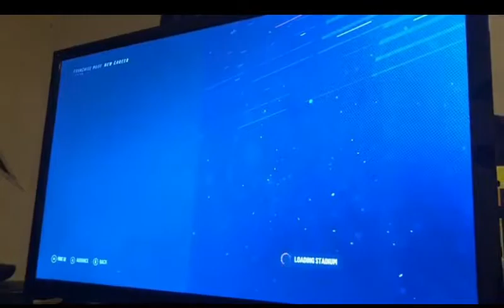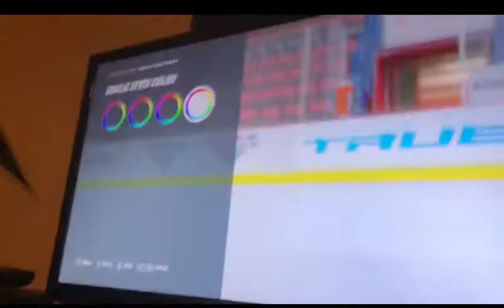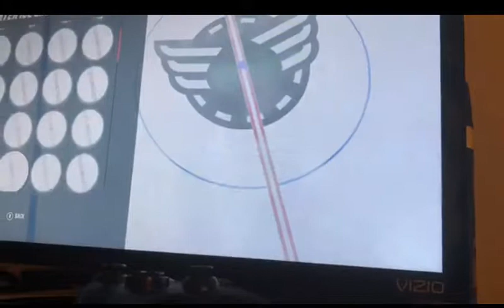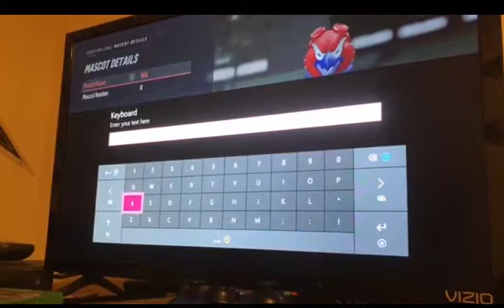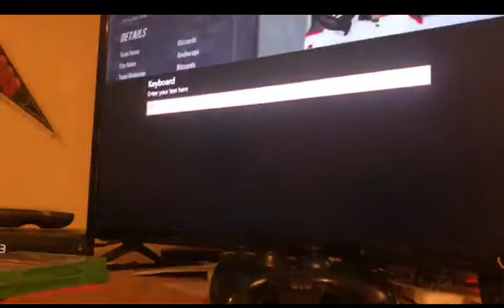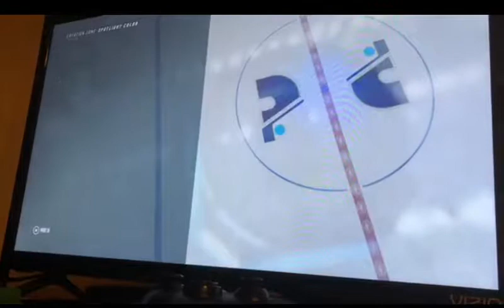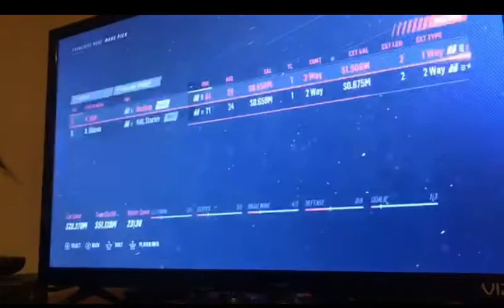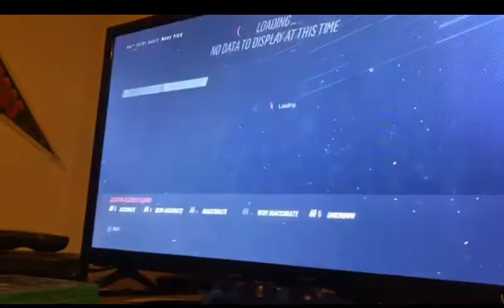Houston Aeros GM Mode NHL 19 Ep 1